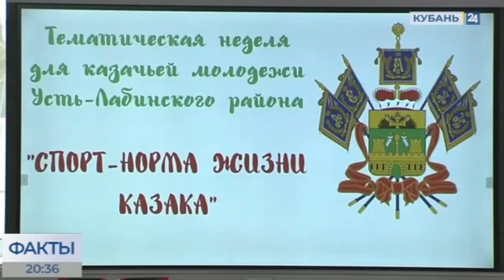Репортаж Телеканала Кубань 24 выступление фланкировка Школа Корогод шашка фехтование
🗡 Изучаем и практикуем исторические боевые традиции наших предков

Помощь каналу
Спонсировать 💰
Сбербанк
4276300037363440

Яндекс кошелёк
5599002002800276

ШВХКО"Корогод" Школа Владения Холодным Клинковым Оружием в Краснодаре

Информация о выступлениях, лекциях, концертах, традиционных праздниках в Краснодаре и Крае